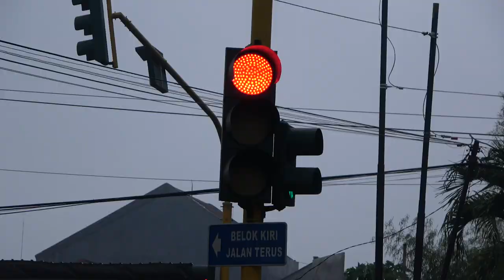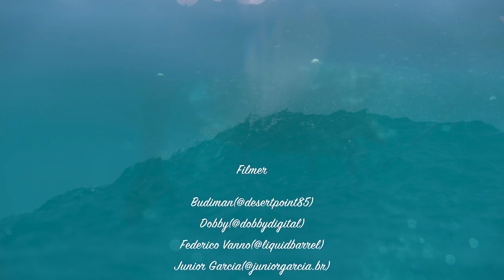【RYUKI WAIDA】INDO 2020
2020 was best year for me. lot of trip last year like desert point, Java, mentawai. last year was lot of swell, like everyweek the swell was came. hopefully this year gonna be better than this

Our Channel  Rio Waida and Ryuki Waida   surf everyday at the best wave points in Bali.
We can't travel to surf the world so we would like to go around Indonesia to get a good wave
We will be put  in a video for surfers who can't come to Bali, We will do my best to improve as much as possible.

Enjoy watching in my channel.

※We stoped to post the daily clip for avoid surf point congestion.